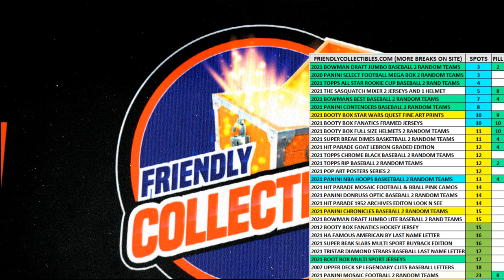2021 Bowmans Best Baseball Hobby FILL B ID 21BOWBEST132